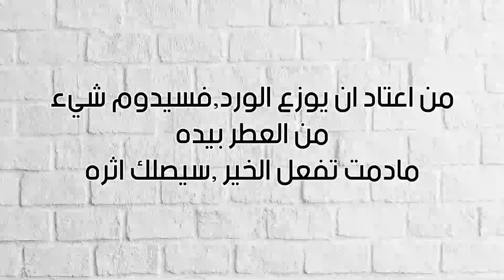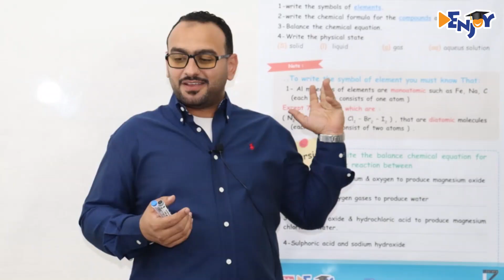Enjoy Chemistry (Mostafa El-Kady)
تابع صفحة مستر مصطفى القاضي  و ابعتله اي استفار عنك